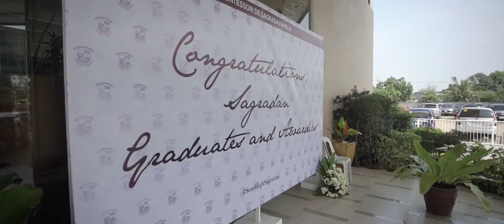Kindergarten Graduation 2018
A celebration of all the wonderful memories created and lessons learned in Montessori De Sagrada Familia. Congratulations to our Sagradan graduates and families! Soar high Sagradans!